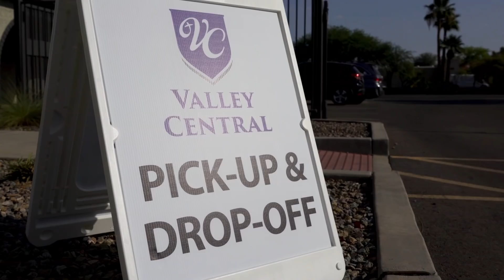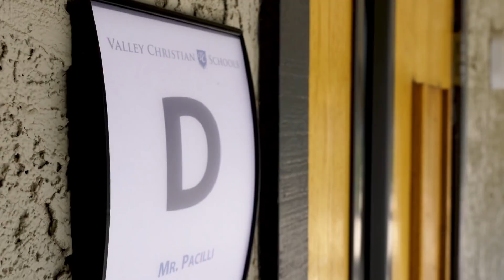Valley Christian School's First Day of Junior High School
We look back on our very first day of junior high school on August 7, 2018 with our Junior High Principal Chris Fryar.